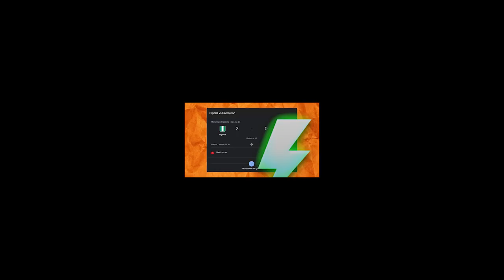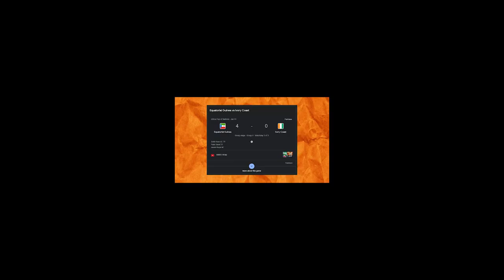Thunder Predicts the AFCON 2024 Final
The African Cup of Nations brings together the best nations from Africa, and puts them in a tournament to find who's the best nation in the sport of Soccer.
Check out to see who I've predicted to win the final between Nigeria and Ivory Coast.